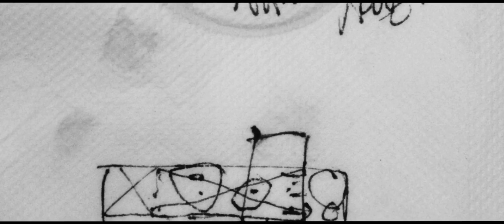East Coast Modern FIlm HD 1080p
Modern prefab in Atlantic Canada.